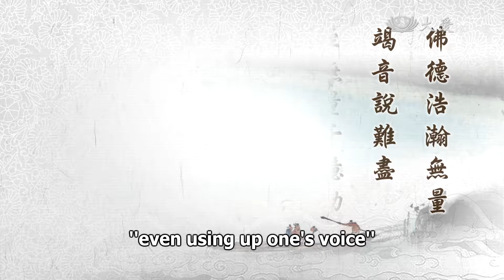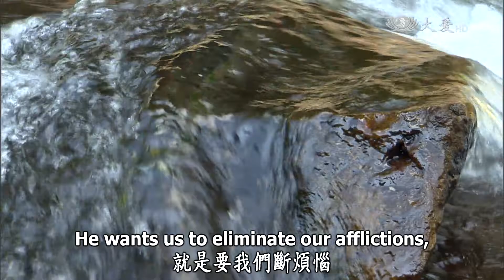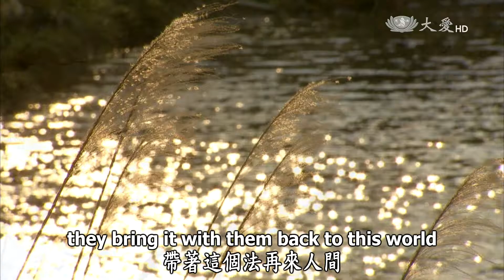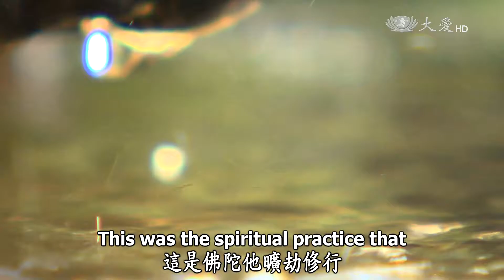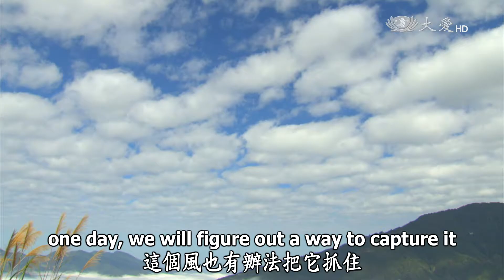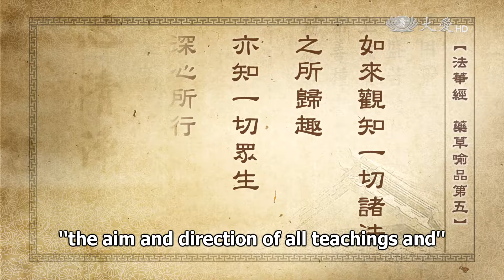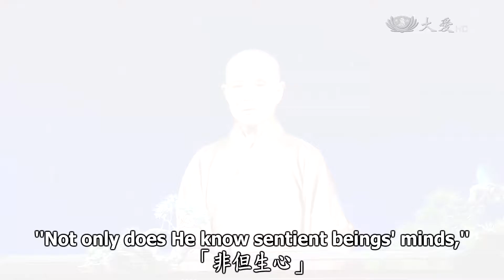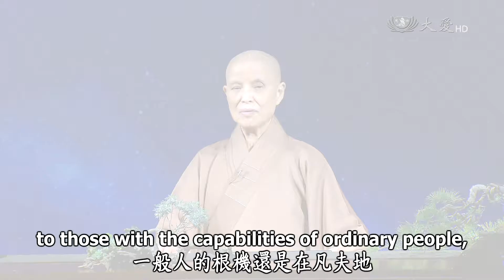Wisdom at Dawn 2016.07.19 (Lotus Sutra): The Buddha's Virtue Is Vast and Infinite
靜思妙蓮華 - 佛德浩瀚說難盡

"The Buddha's virtue is vast and infinite; even using up one's voice it would be hard to describe it completely.
Even in infinite kalpas we could not speak of it all.
We may want to speak of the grace He gave over many kalpas, or of the oceans of wisdom and virtue He cultivated,
but though the universe can be measured and the wind can be captured, even with analogies it is hard to fully describe."

As we read this part of the sutra, we should be able to understand that the Buddha's virtue is truly vast and infinite. We would have to use up all of our voice to speak of the Buddha's virtue. Truly, even if we use every last bit of our voice to describe the Buddha's virtue, we still would not be able to describe it fully. "Even in infinite kalpas,we could not speak of it all." Even if we used such a long time, exhausting our voice, we could not describe it fully.

"We may want to speak of the grace He gave over many kalpas." He used infinite kalpas, an incalculable length of time, to continually bestow His grace and virtue on us, to teach sentient beings with the hope that sentient beings can transcend their confusion and the suffering of cyclic existence. Think about this; isn't it this great virtue and grace? Moreover, the Buddha teaches us to transcend the Three Realms and be liberated from the Five Destinies. He wants us to eliminate our afflictions, so He taught us the Four Noble Truths to help us completely eliminate afflictions.

In life, the myriads of sentient beings have endless afflictions. So, He teaches us to understand that everything is suffering, and suffering comes from accumulating afflictions, accumulated to the point that we no longer have control. We replicate our karma so that we come and go within the Six Realms and four forms of birth. So, the Buddha taught us the "Four Noble Truths". People who aspire to engage in spiritual practice give up the limited love of their families, and with great love enter a big family. They dedicate both body and mind to comprehend how they can, after understanding suffering and being able to experience the origin of suffering, then reach out to people to spread the Buddha's teachings.

Everything in the world is surrounded by suffering. In the midst of suffering, deluded people seek joy while those who are awakened teach the Dharma. "Look at how much suffering is in the world!" If everyone could see the suffering of the world and comprehend it, from amidst this suffering, they could awaken. This is why the Buddha used His voice to teach the Dharma to monastic practitioners, hoping they could awaken themselves and others.